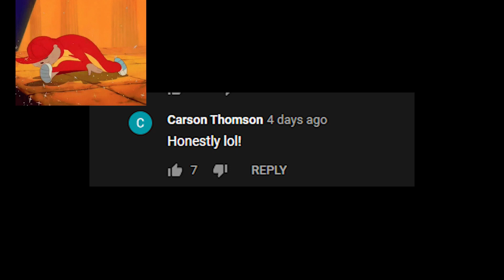Skywars asmr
death moment